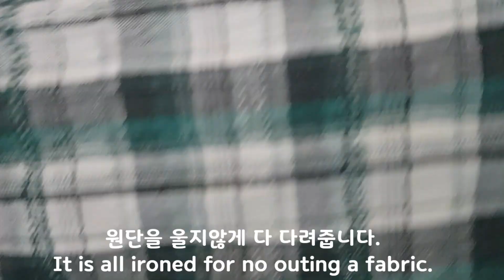[Making]캠핑 테이블보&플래그 셋트 만들기 완성 [다용도 커버]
다용도 커버 캠핑 테이블보를 만들어 보았습니다.
지난 시간에 만든 파티 플래그와 셋트
테이블보는 다양한 용도로 쓸 수 있게 제작했어요!
테이블보는 물론 무릎담요.어깨숄.의자커버...
손 쉽게 만들수 있어요
한번 만들어 보아요♡

camping accessory#table cover#making
더빙으로 다시 녹음 되었음을 알려드려요!